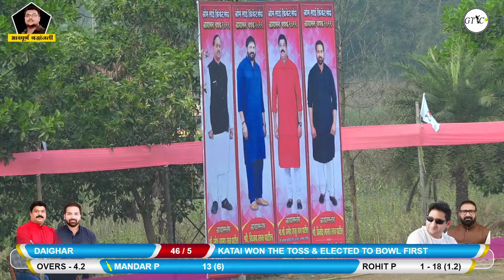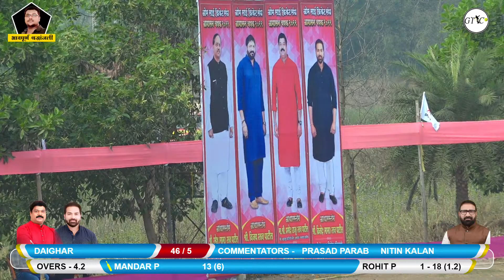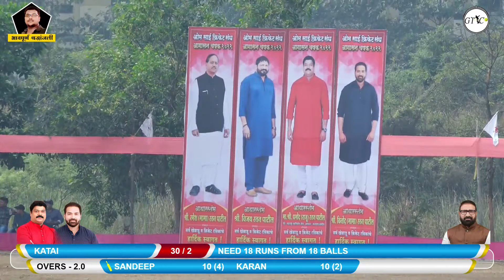KATAI VS DAIGHAR MATCH AT ओम साई क्रिकेट संघ आयोजित आगासन चषक २०२२